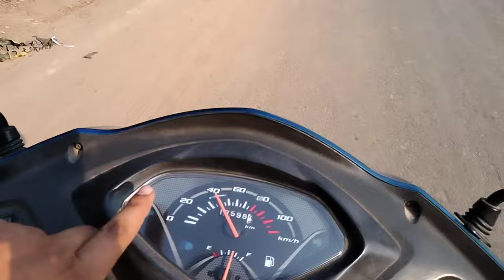49cc Mini Dirt Bike Review And Test Drive video. Mini Petrol Dirt Bike Test Drive Video.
Hello friends My Name Is Aman Kumar
Toady in this Video I am Going To show You Mini Dirt Bike Test Drive And Review.
this is mini Petrol Dirt bike. 49cc engine is used in this bike.

if you want to purchase then message over the whatsapp.

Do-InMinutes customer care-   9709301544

49cc mini bike, best mini bike